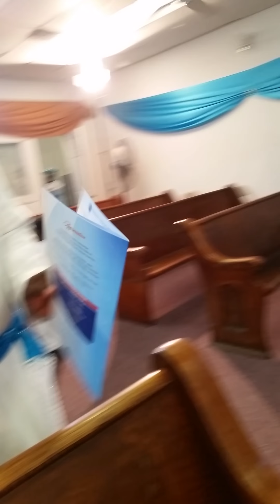C & S Mt Zion Anniversary 09 / 14 / 14